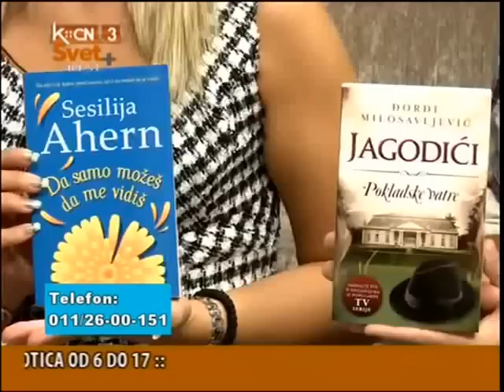Branislav Jankovic - JUTRO + ( gost:Vanja Gavrovski,PR izdavacke kuce Laguna ) - 24.10.2012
Gledaj preko165 ex YU Tv kanal uzivo, bez satelitske opreme ili kablovske! Ne propusti vise ni jednu utakmicu, film ili seriju! Sve sto je potrebno je internet Probaj besplatno na
Jutro Plus,Svet Plus Info Tv
Gost: Vanja Gavrovski,PR izdavacke kuce Laguna
Voditelji: Bane Jankovic i Maja Mandic